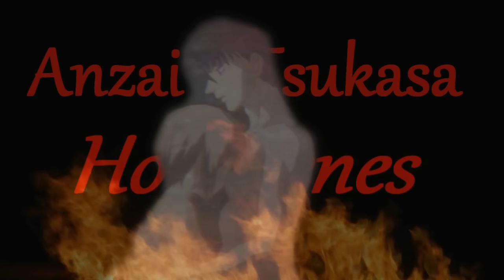Anzai x Tsukasa // Warning hot scenes ♥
*crosses fingers* Work